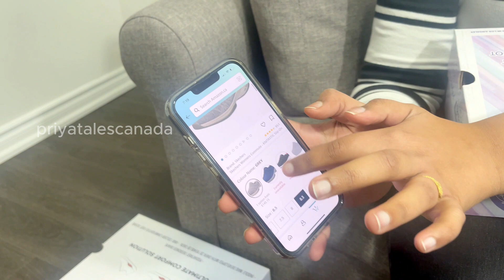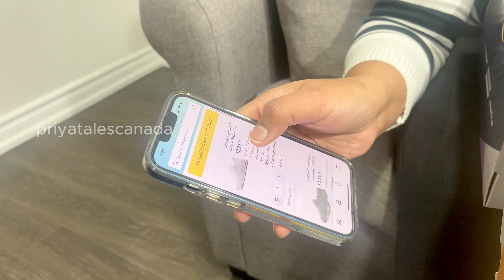అతి తక్కువ ఖర్చు లో||shoe shopping Vlog || warehouse deals || Shopping haul||DIML||priyatalescanada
store : @mr.bsfamoussale8320
location:1590 Matheson Blvd, Mississauga, ON L4W 1J1

Thank you for your support in promoting our videos. We invite you to click the links below to watch our content: